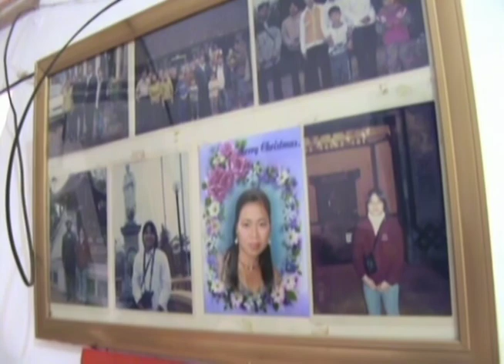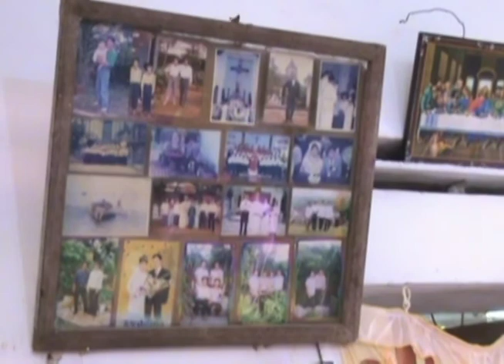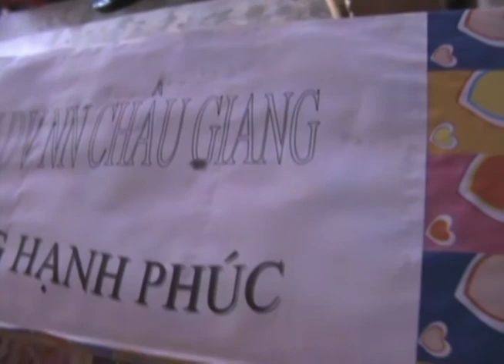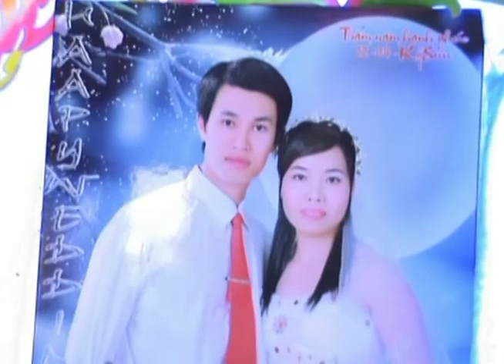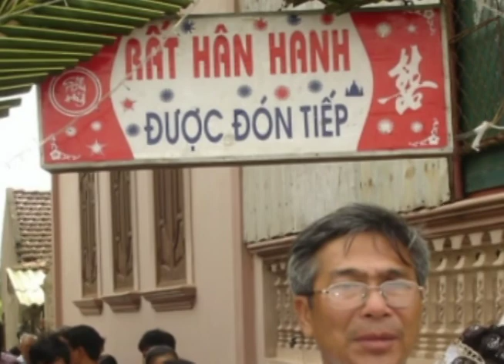Video cưới Đào Trung & Vũ Cúc 22/04/2009